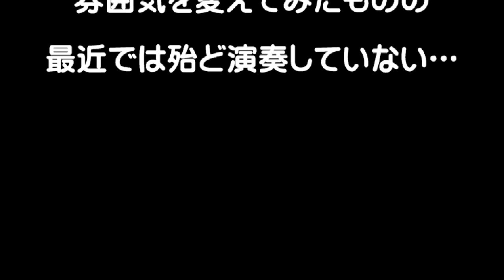敗北前夜 / Think About It!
2013年7月21日に開催された"LIVE熱／111"でのひとコマ。最近、この曲は全くと言っていいほど練習していなかったのだがセットリストが足らない為に急遽、演奏することとなった。多分、バンドとしての演奏はこれが最後かな？いずれはアコギバージョンとして復活させたい一曲です。